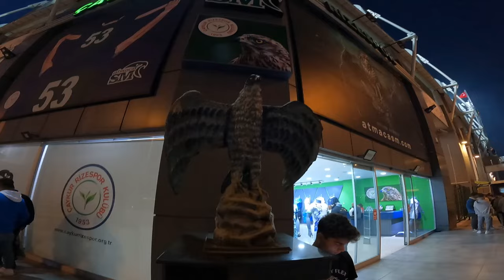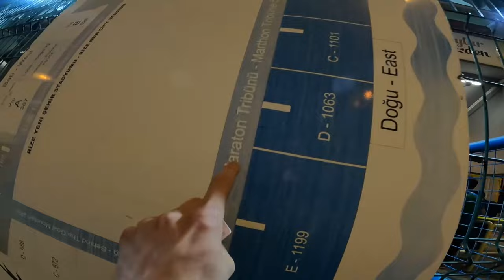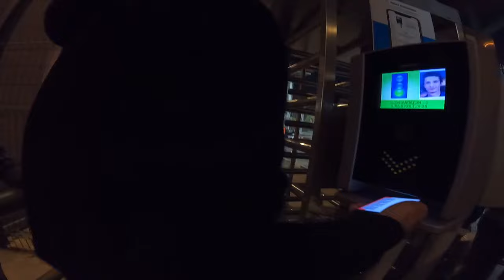TURKISH FOOTBALL FANS Are FU**ING CRAZY! 🇹🇷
This was one to tick of from the bucket list, to watch a football match in Turkey. The reputation of Turkish football fans is 100% true: Turkish Football Fans Are CRAZY!.